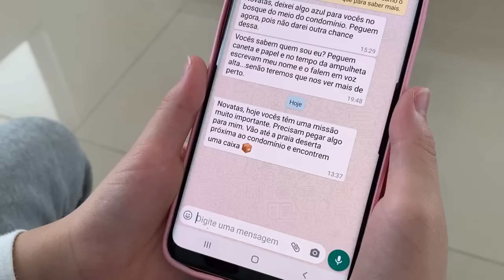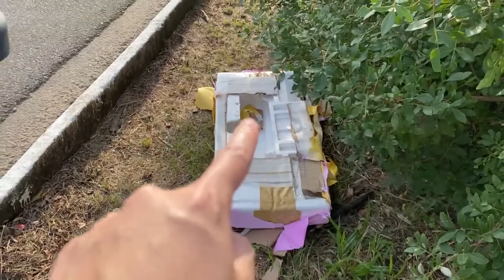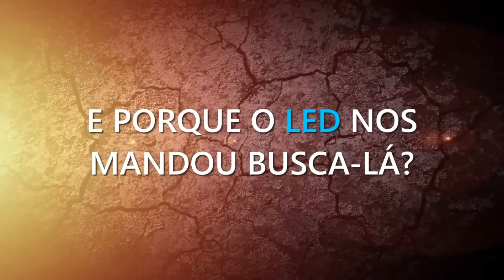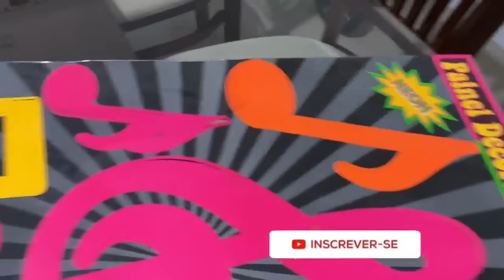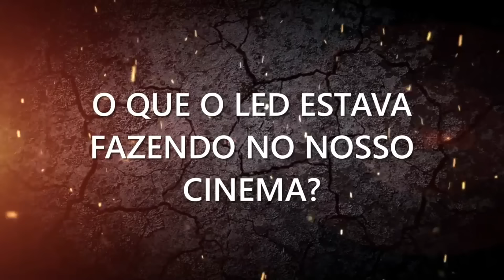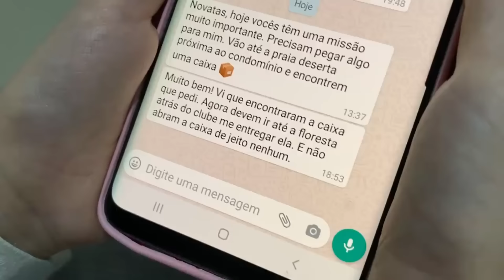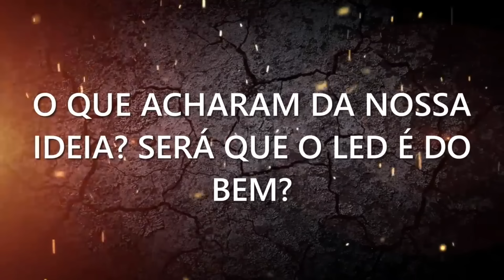1 HORA COM O LED - ELE É BOM OU MAL? ★ FAMÍLIA MASUDINHA ★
1 HORA COM O LED - ELE É BOM OU MAL? ★ FAMÍLIA MASUDINHA ★